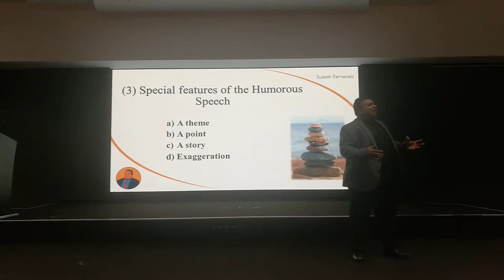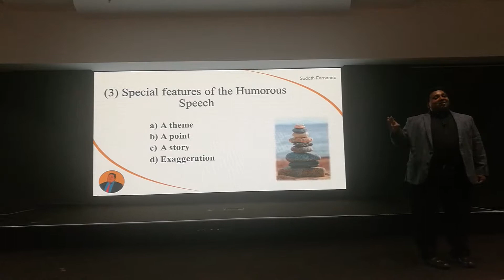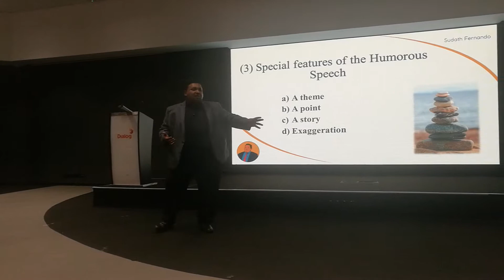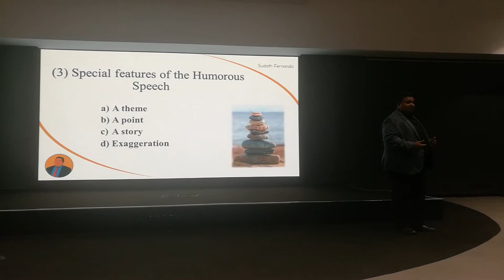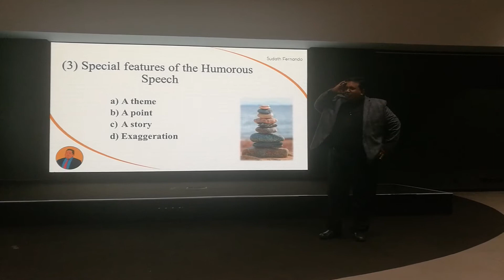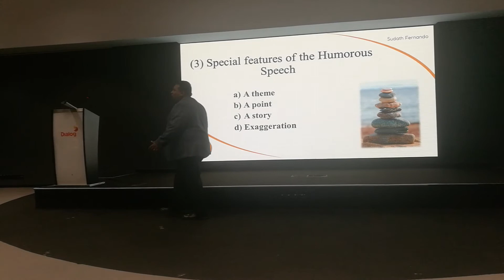TM Sudath Fernando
District 82A- Training Session